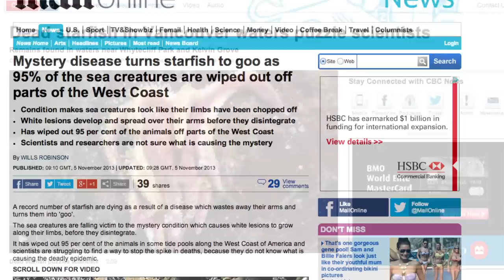Plight of the Sea Stars: Wasting disease in British Columbia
Marine Scientist Jonathan Martin, who first recognized the mass sea star die off near Vancouver, speaks to Seaproof.tv about the continuing effects of the disease on the British Columbia coastline.